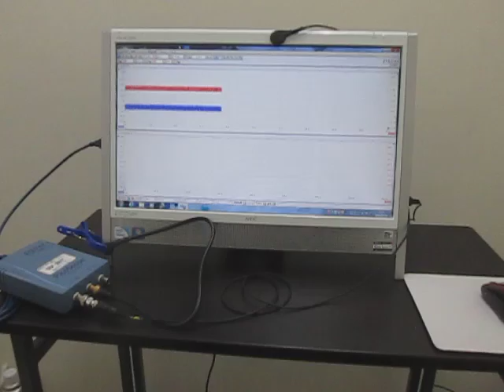超音波を利用した「振動計測技術」 Ultrasonic Tester